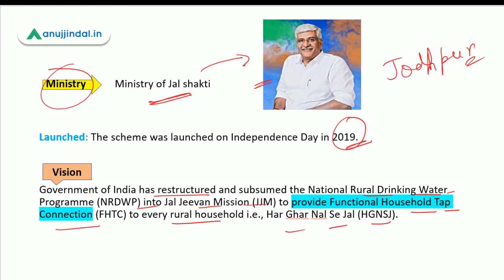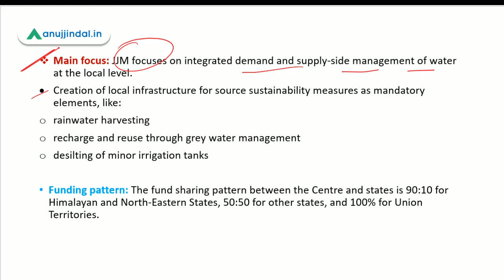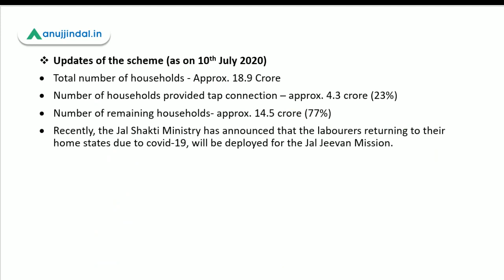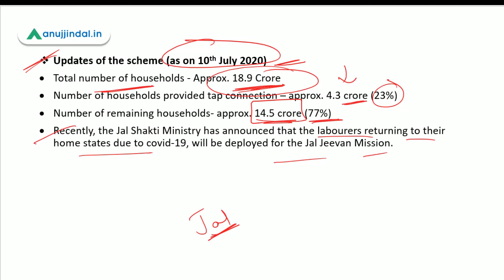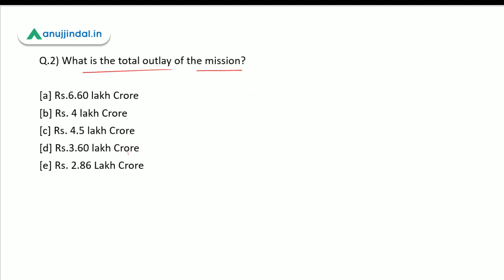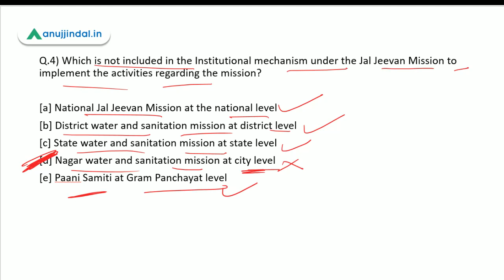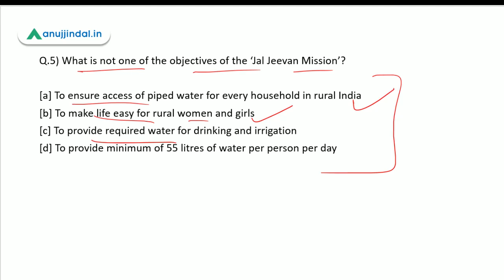Important Government Schemes | Jal Jeevan Mission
In this session, I will bring to you the detailed analysis of the scheme JAL JEEVAN MISSION.
We will also do some important questions based on the same which are relevant for various exams like UPSC, STATE PSC, RBI GRADE B.